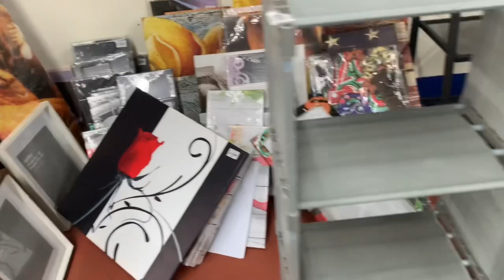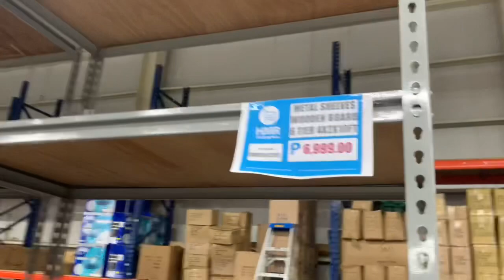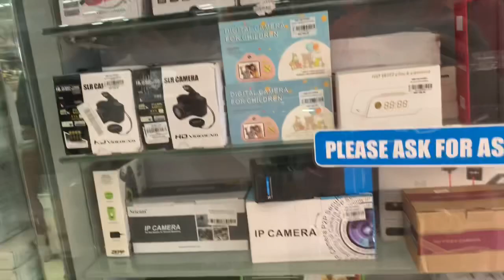Imported Goods Surplus at HMR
Hi mga marse!
Here’s my new video please share this to your friends and loved ones.

Nagpunta kami sa sikat na impoted surplus store. Makikita dito ang mga imported na product, kaso ang sistema dito pang ukay ukay din sya na mga home appliances or tools sa murang halaga lang. Madami syang branch meron sa Sta. Rosa Laguna, Cubao, Edsa, Taytay, Fairview Terraces, Sangandaan, Pampanga at madami pa. Maganda bumili dito kc madami kang pagpipiliian at branded ang amg items na binebenta nila.

Loveyouall.